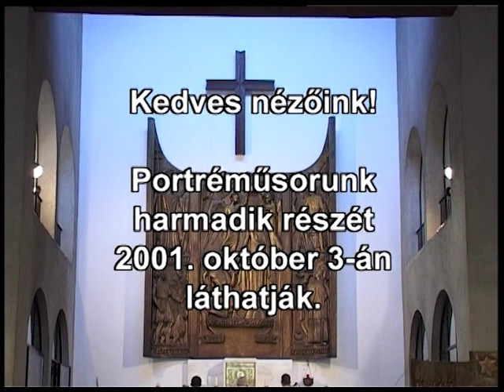Ökumené Katolikus (2001.09.19.) Pécs TV